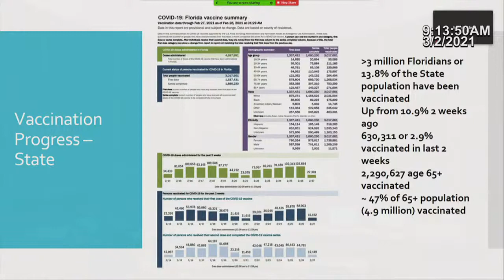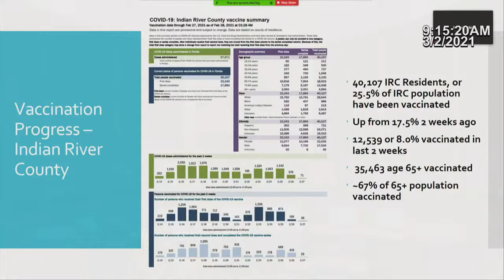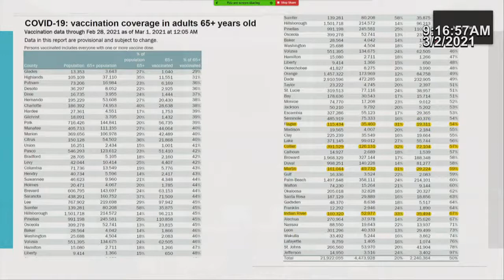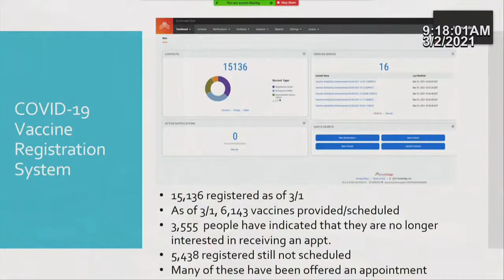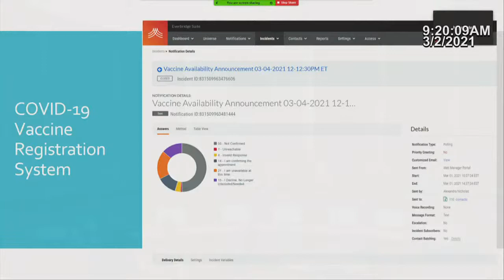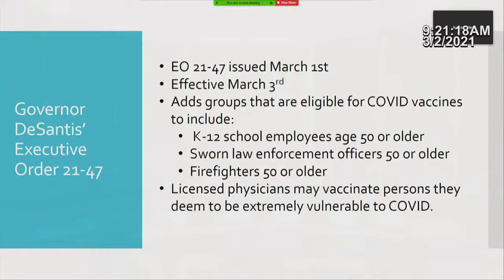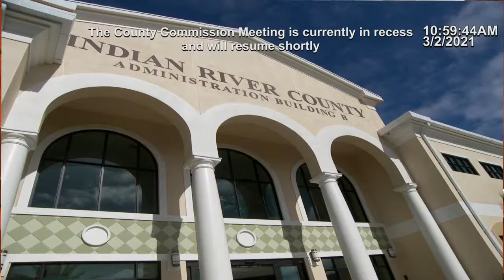3/02/21 Board of County Commissioners Meeting